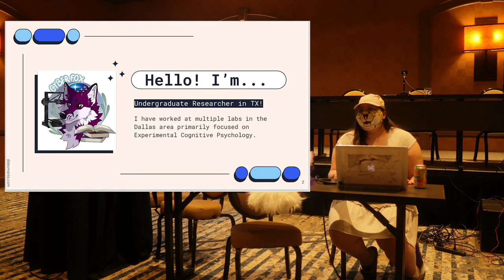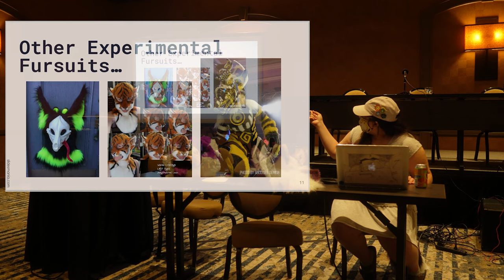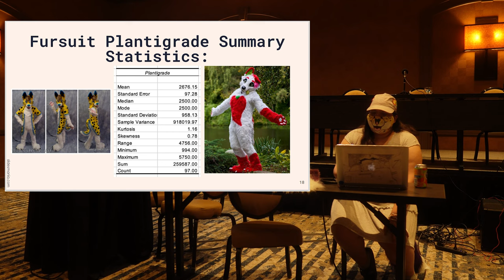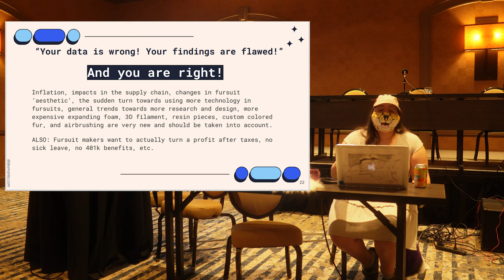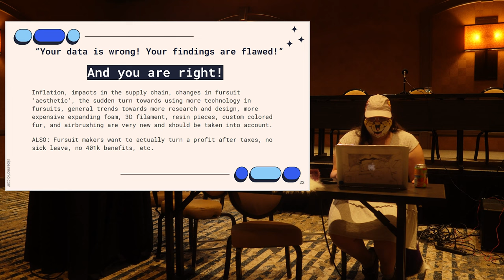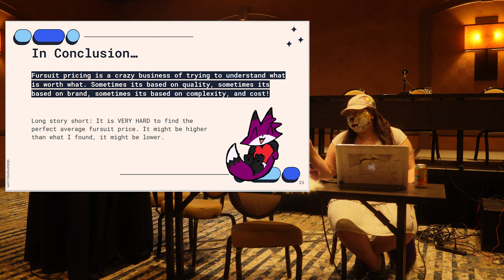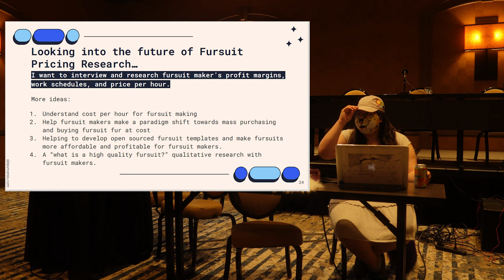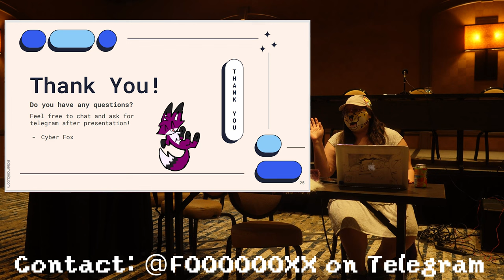[4k] How Much Do Fursuits Cost? | Fursuit Price Research | Average Fursuit Prices Panel | TFF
Statistical analysis on fursuit prices with Cyber Fox! If you'd like the PowerPoint or access to their research, please contact Cyberfox on Telegram at: @FOOOOOOXX

Hope you enjoy it! If you do, how about leaving a like or a comment? It means a lot to me! See you next con! I'll be at Golden State Fur con next! Say hello if you see me!

I'm trying a new format where I break each convention down into smaller videos. Check out the rest as they're uploaded through my Convention Footage playlist! It looks like it's working rather well, so expect smaller chunks of periodic content in the future. Don't like that? Rather have a giant 2 hour video?

This was my fist TFF and it was pretty fun! I took over 400 video clips this con, which is nearly double of any other video I've done so far.
Wander over, and meet me at my other socials:
Check out cool custom Kite curios at:
~ shop.kite.tube ~